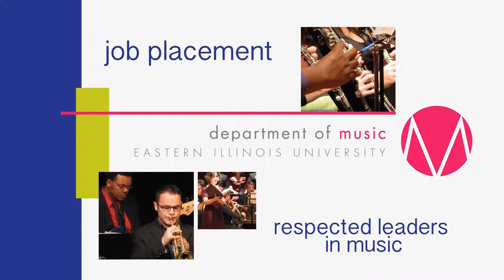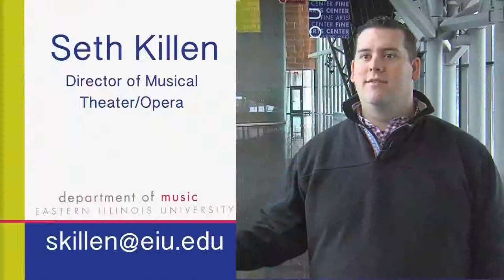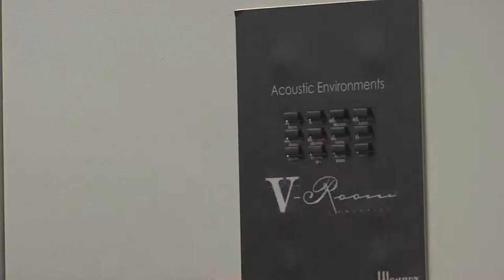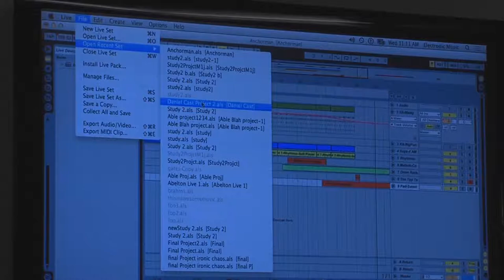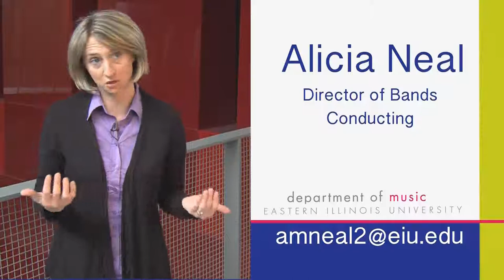Title: EIU Music - Department Overview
A quick overview of everything you need to know about the Eastern Illinois University Department of Music.